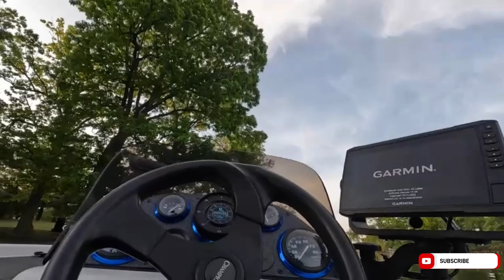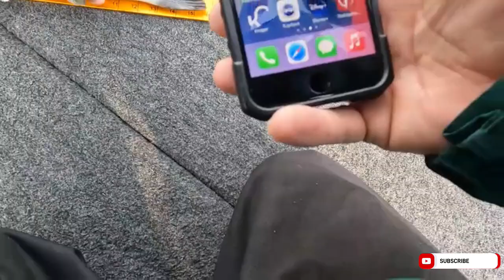Anglers for Aaron day 3, part 1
I'm back out fishing day number 3 of the Anglers for Aaron tournment.  Today i'm out at a local lake i haven't fished lately.  This lake seems to hold some nice size largemouth bass, and I am in search for any larger than 16 inches, so I can add to my overall total length.

I spend countless hours fishing on this day.